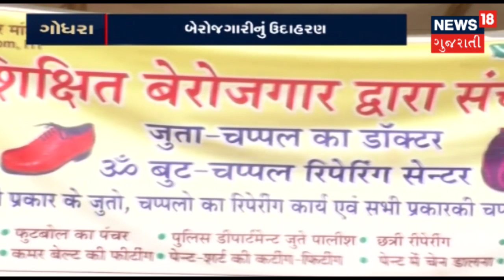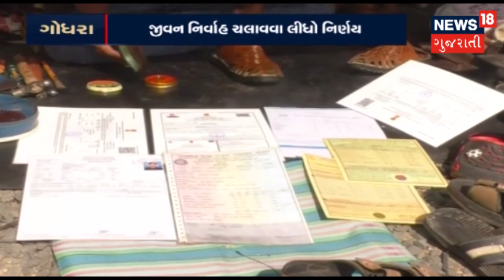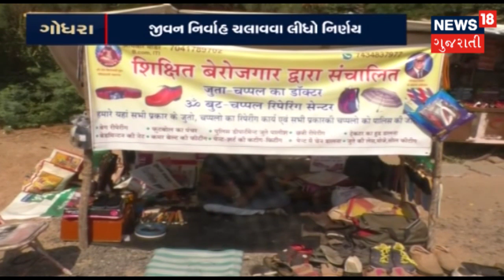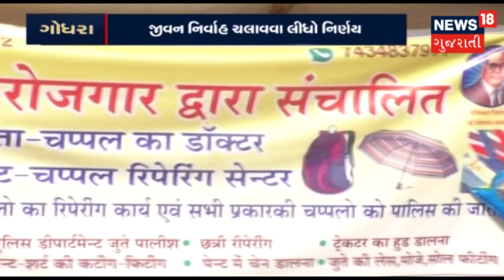ત્રીજા વર્ગની 12 હજાર પોસ્ટ માટે મળી અધધધ 38 લાખ અરજી | APNU GUJARAT | News18 Gujarati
જાણો ગુજરાતમાં કેટલા લોકોને મળી રોજગારી?